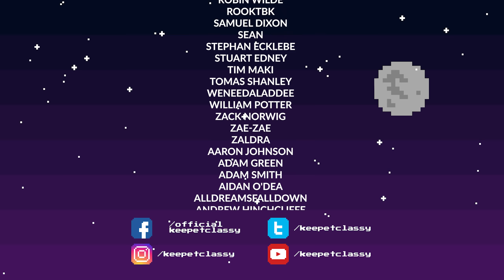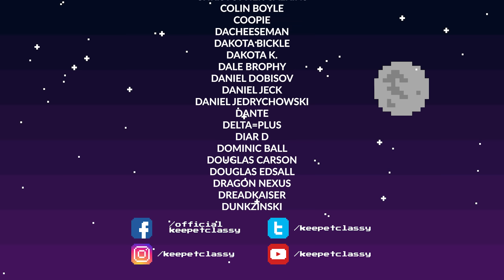Kingdom Classic: As Your King I demand KNEES